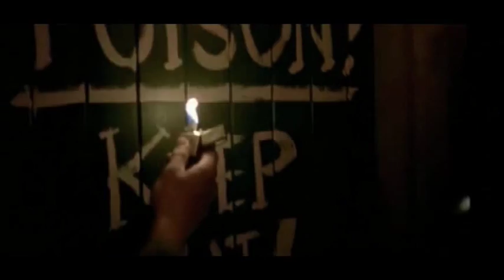Band of Horses : "Cigarettes Wedding Bands" (In My Father's Den)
Film: - In My Father's Den - New Zealand 2004.
Directed by Brad McGann.
Matthew Macfadyen Emily Barclay Miranda Otto Colin Moy
Music by : Band Of Horses : "  Cigarettes , Wedding Bands "
Working man's day
we just piss it away
We sit out in the weather

Failure, he said,
times two breeds contempt
Wash your hands of it forever

Violence it ripped through the old dogwood fence
See the hole, see no gravel

Drunk brother said
he could reason with them
While they lied at night,
they lied at night, while they lied...

The picture was left on the front porch,
the back said "I love you,
don't you ever think of me?"

If my body goes,
then to hell with my soul
We don't even know the difference

The dead folks in the clouds,
for crying out loud

And why, did we live so long?
Long, long...

The house is not the same
since we left it that day
Old friends seem to wonder

Our parents had
cigarettes, wedding bands

Long, long...

Oh.